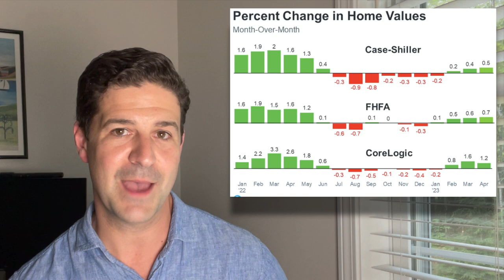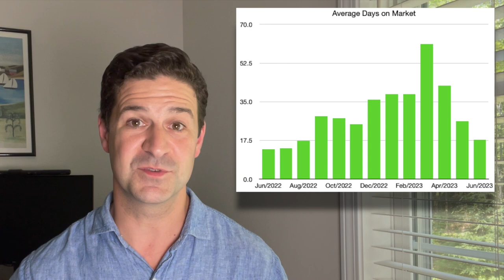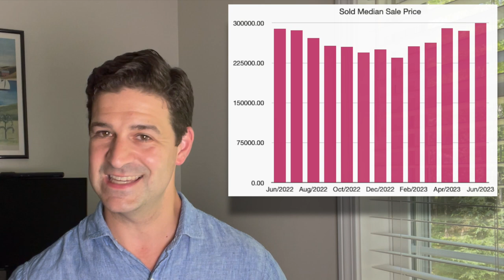The Housing Recession Is Over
The Housing Recession Is Over. Watching the news it can be difficult to determine whether or not this market is headed towards a crash or if things are actually heating up. In this video I break down the actual numbers that show that the market slowdown came and went already, and why supply has us continuing to charge forward.

Nick Isgro is a Central Maine Real Estate Agent with eXp Realty helping clients achieve their dream lifestyle, one property at a time.

Have a real estate need or questions? Book a consult with me today!

Born and raised in Central Maine, Nick is part of the fastest growing global real estate group within the fastest growing global brokerage in Central Maine. Within this group they discuss a wide variety of topics including social media marketing and strategies so your home is on top of its competition.  Nick is also a former community banker with over a decade of experience in accounting and finance. As a community volunteer, coach, and non-profit board member Nick ensures that his finger is always on the pulse of what is happening on the ground in his local market. Combined with financial expertise and modern marketing strategies Nick will make the home selling and buying process as stress free as possible so you can focus on building the lifestyle of your dreams